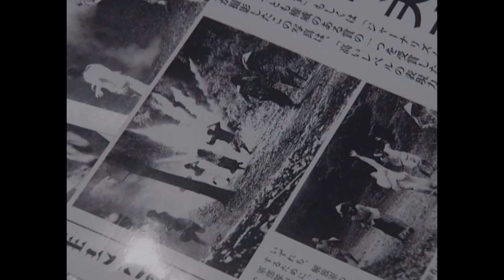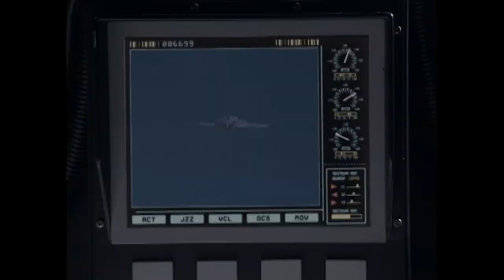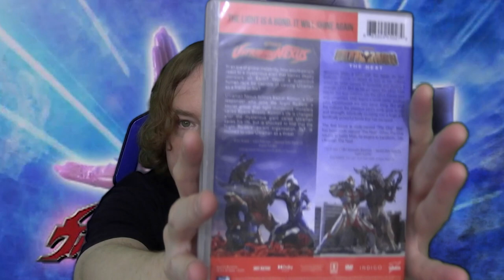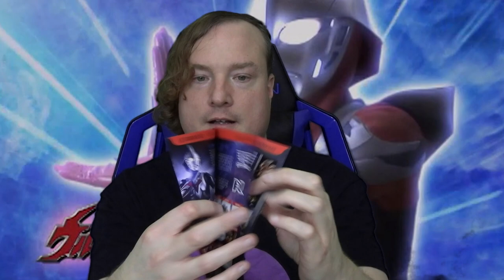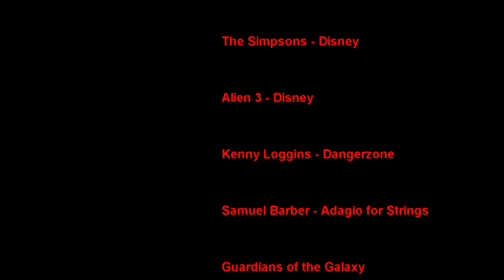Kaiju no Kami Reviews - Ultraman Nexus (2004) Series and DVD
Ultraman Nexus has a really interesting history thanks to world events, network ineptitude, and being a financial failure.  The concepts behind Nexus got their start in 2000 as head writer Keiichi Hasegawa was working on an anime adaptation of Devilman Lady.  Unfortunately, due to various events, such as 9/11 here in the US, the plans for this Ultra series was put on hiatus until Tsuburaya announced a brand new string of Ultra shows under the banner Project N.  This included a theatrical film titled “Ultraman The Next” that would serve as an introduction to the Ultraman world of their next series and lead into the series itself.  Delays caused The Next to end up being released after the series had already premiered, working as a prequel film instead.  The basic idea was to create a new Ultra series that was geared towards the adult audience and have more mature themes and stories.  Did it succeed in this endeavor?  Or is this a series that falls completely flat?  Watch to find out.